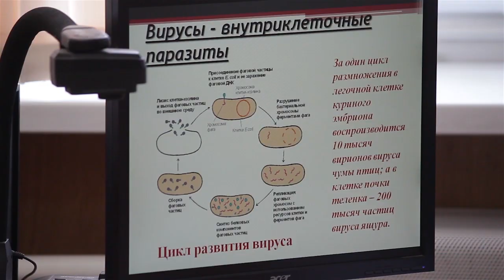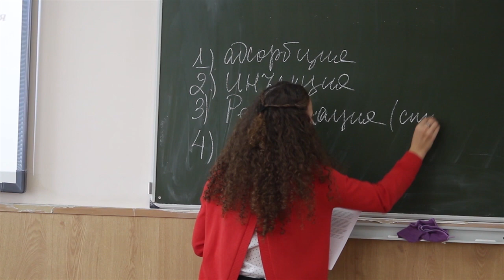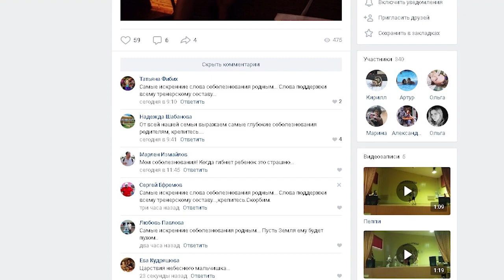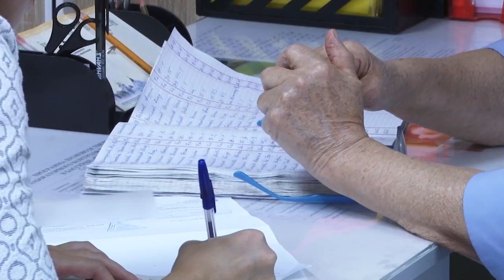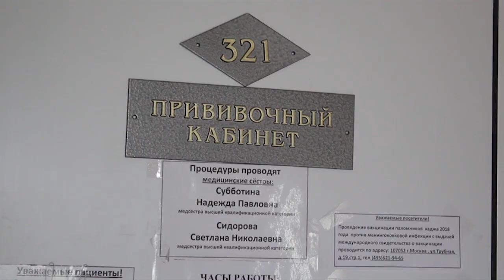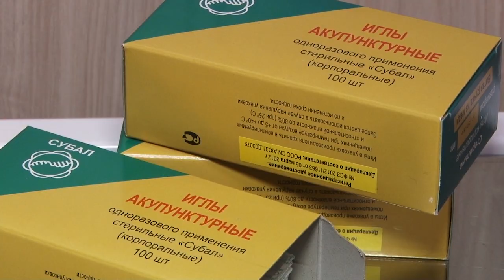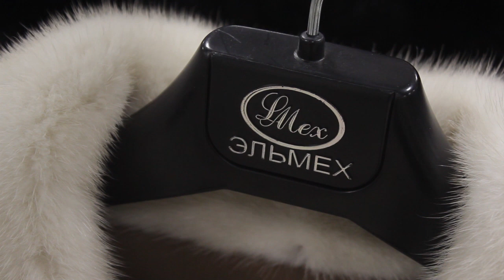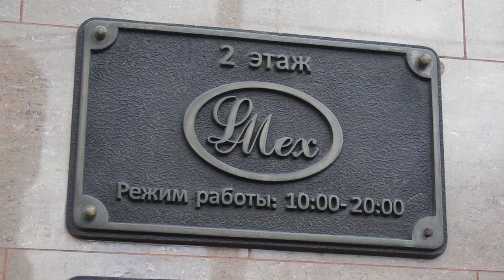Неделя города - новости Рязани 26.10.18